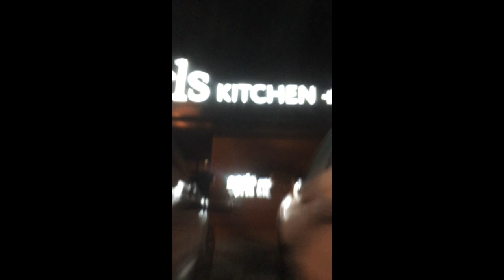Skip The Dishes Reality TV Episode 19 - SkipTheDishes vlog on a tuesday night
Tuesday night Reality Vlog with Skip the Dishes.  It was a decent night with Skipthedishes.  Episode 19